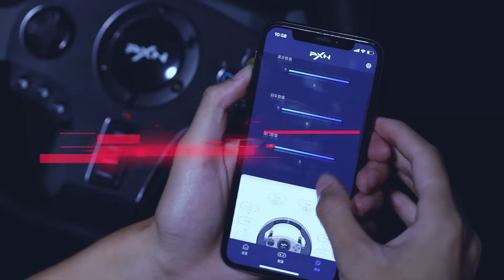PXN V9 Gaming Steering Wheel 900° Degree Gamepad Controller Racing Video Game Vibration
Specification:
Compatible: For PC / PS3 / PS4 / Xbox One / Xbox Series X&S / N-Switch
Product: Racing Game Steering Wheel
Brand: PXN-V9
Power: DC 5V
Connection: USB Cable
Operating current: 80mA under normal conditions; Less than 150mA when vibrating; Less than 500mA with guide handle
Operating temperature: 10-40 Degree C
Use Humidity: 20~80%
Product weight: 5 kg

Features:
- Wide Applicability Compatible with video game consoles and PC devices,play more with one machine.
- 900 Degree/270 Degree rotation angles, which can be switched by one key.
- When the steering wheel is in the 900°, you can customize the programming angle of virtual position;
- PS3/PS4/xbox one supports audio function plug in the headset for voice interaction;
- For PC, intelligent dual-core X-input/D-input dual mode switch with one key, to meet the needs of different games;
- Three-foot linear pedal, anti-slip design
- It can be matched with the designated mobile phone APP to support highly personalized steering wheel settings
- Dual vibration motors to bring you a more realistic drag racing experience.